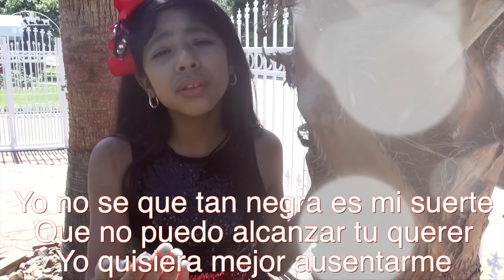"Mi Negra Suerte" Al Estilo De Los Luzeros De Rioverde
Les Compartimos Una de las canciones que viene en nuestro primer disco Titulado "RECORDAR ES VIVIR" que grabamos en el año 2015  esperamos y les guste! que Dios los Bendiga gracias por apoyarnos!

 Gustas enviarnos una Cartita o algo?  Esta es la Dirección:👇🏼

                         601 West Baker Rd.

Nuevo Canal de You tube: Familia Luzeros

 ❤️ SIGUENOS ❤️ Familia Luzeros

In the competitive world of "Norteño” music, one could present them as just "one more group" in this genre, but there is a difference in these individuals, they are a couple of child prodigies who were born in Houston, Texas and who in a short time have become celebrities
“We have one hundred percent Mexican blood and proudly follow such customs and traditions like norteño music ", say the children. Their dad explains how their name came about, the word “luz” means light so they are Luzeros with" Z "because they are the light of his family and "de Rioverde” because he was born in the city of the same name in the Mexican state of San Luis Potosí. Their artistic qualities and abilities were ignited at the young age of eight for Yaxeni and four years old for Ricardo when they saw their father interpreting “Norteño" music in public. It is then they decided to study and learn, Yaxeni on the accordion with the help of her mother's hand and Ricardo with the bass that he could barely hold.
Their discipline in learning paid off and after uploading a video to social networks that went viral, invitations to participate in various events began. They uploaded more videos to youtube and continued to cause a sensation for their natural born talent.
With so much success in social networks, their dad decided to record an album at the end of 2015, titled "Recordar es Vivir” and with other "Norteño” songs of yesteryear, the "Luzeros de Rioverde” were known.
It is in 2016 that the Garmex Music label was interested in promoting them and thus marked the beginning of their career in the major leagues of music with the recording of their second album where the hit "El Descendiente" was released, with an intention of moral support to the millions of Mexican immigrants who live in the United States.
of Garmex Music in the promotion and dissemination of their songs, "Los Luzeros de Rioverde begin a new phase of internationalization by performing in the most important television programs such as "Despierta América", "Un Nuevo Día", "Sal y Pimienta" and a special invitation from Don Francisco to participate in the broadcast of "Siempre niños", among other television programs such as Telemundo, Univisión, CNN, etcetera ...
Television, radio and social networks allowed the rapidly growing career of Los Luzeros de Rioverde and they were invited in January 2017 to the "Grandes Chicos" program in Colombia. Their generosity was evident when they also participated in the Seminary of St. Jude Children's Hospital in Memphis, Tennessee, where the media representatives were surprised by the talent of these young artists.
At their young age they have already participated in events in Los Angeles, Atlanta, Miami, and among many other cities. They first traveled to Mexico to participate in the 400" year celebration of the founding of Rioverde, San Luis Potosí and due to the tremendous success they were asked to come back again to perform at the traditional city fair.
Yaxeni and Ricardo combine their time with school and music classes because they want to perfect themselves at the events to which they are invited to. They are currently giving the final touches to their third album with Garmex Music, which will be titled "Con sentimiento y amor", where for the first time, they will interpret some songs entirely in English.
They are “Los Luzeros de Rioverde